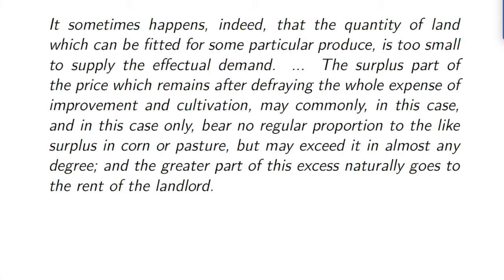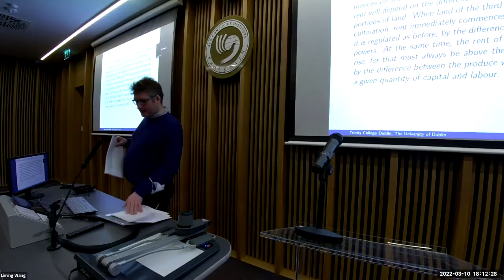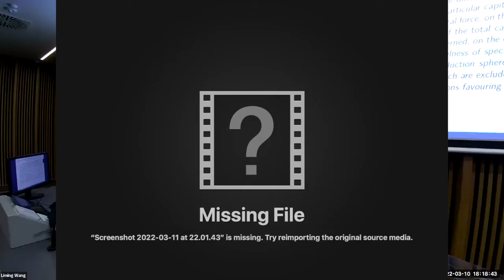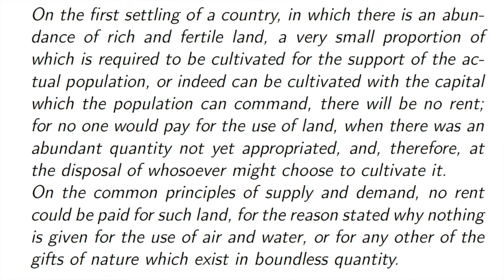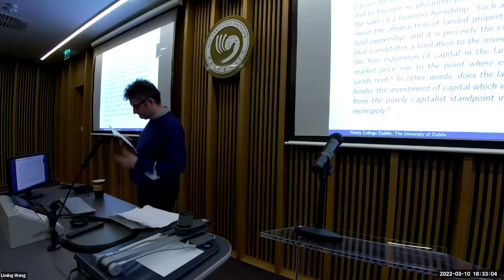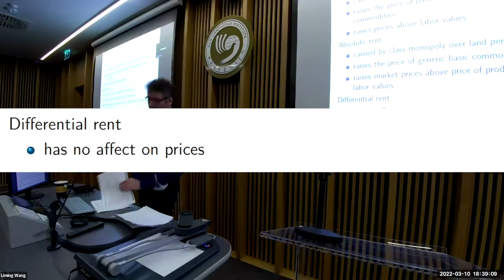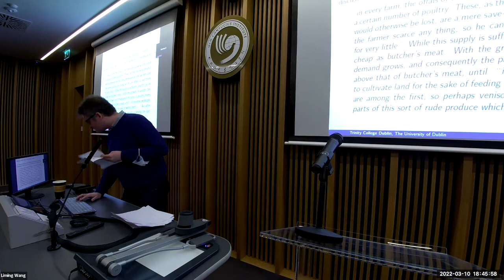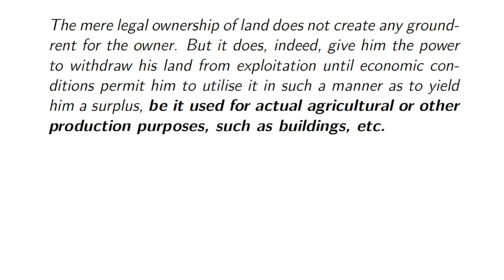Nathan W. Hill -- Marx’s theory of absolute rent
IICS Public Lecture Series / 46th Confucius PhD Forum
MARX’S THEORY OF ABSOLUTE RENT AND ITS ROLE IN EXPLAINING THE DIVERGENCE
OF PRICES FROM VALUES
Speaker: Professor Nathan Hill
Director of the Trinity Centre for Asian Studies
Time: 6-7pm, Thursday 10 March 2022
7.30pm, Complimentary Chinese Buffet

A landowner whose estate is very fertile commands a higher rent than the landowner who has only stony barren fields to let out. A cafe at a busy downtown corner pays higher rent than a cafe on a quiet country lane. Already David Ricardo (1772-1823) elaborated a theory of differential rent to
explain such cases and Marx took over this theory with some modifications. But what determines the rent on the least fertile farms and for the worst located cafes? The differential rent on such locations should be zero, but their tenants still do pay. To explain these cases Marx proposed a
theory of 'absolute rent'. The correct interpretation of this theory and its relationship to the theory of monopoly rents has remained controversial until our day.

0:00:00 Overview and motivation

MONOPOLY RENT

0:02:14 Monopoly rent in Adam Smith
0:04:45 Monopoly rent in David Ricardo
0:05:50 Monopoly rent in Karl Marx
0:07:03 Why does monopoly rent exit and what sets its level?

DIFFERENTIAL RENT

0:07:44 Differential rent in David Ricardo
0:10:28 Differential rent in Adam Smith
0:12:30 Differential rent in Karl Marx
0:15:38 Why does differential rent exit and what sets its level?

ABSOLUTE RENT

0:15:49 Absolute rent in Adam Smith
0:20:40 Absolute rent in David Ricardo
0:26:13 Marxist price theory
0:28:43 Absolute rent in Karl Marx
0:31:37 Differential versus absoute rent
0:33:08  Monopolgy versus absolute rent
0:34:53 Summary: 3 types of rent in Karl Marx
0:36:03 Drawing the line between absolute and monopology rent
0:38:31 Why does absolute rent exit and what sets its level?
0:40:41 Opportunity costs - rent of corn land and rent of coal mines
0:42:50 Process of commodification - sheep walks become deer parks
0:49:00 Conclusion - opportunity cost sets absolute rent

QUESTIONS

0:51:04 House rent
0:54:38 Recent empirical or theoretic developments
1:05:31 Achieving urban housing